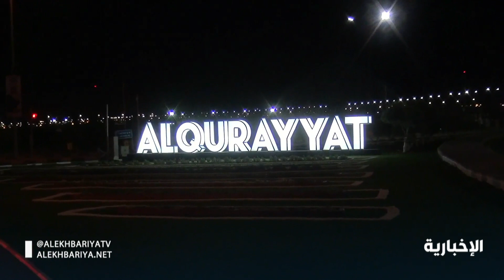جهود وقائية متواصلة من خلال تعقيم الأماكن العامة بالقريات